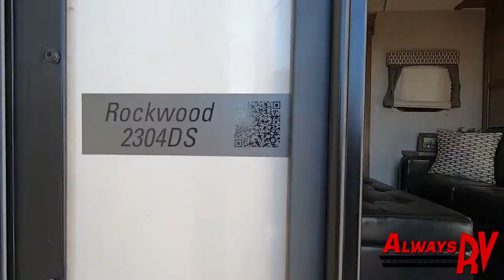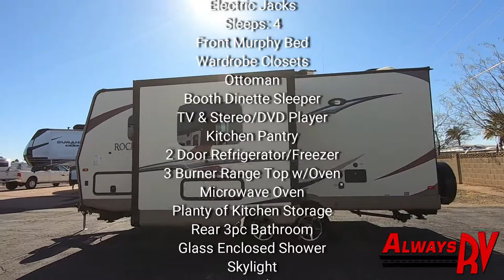2017 Forest River Rockwood 2304DS - $27,900 - Always RV - Mesa, AZ - RV Sales & Financing